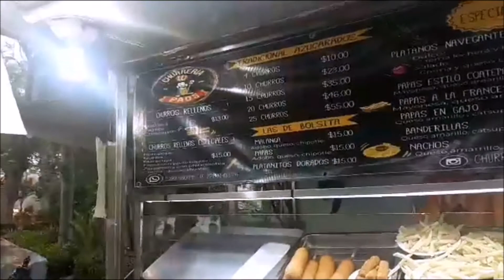A Coffee Afternoon in Downtown Xalapa.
The park "Enriquez" in Downtown Xalapa, where Xalapeños gather to enjoy an afternoon and one of the most iconic coffee shops in Veracruz with of course a delicious "lechero" .